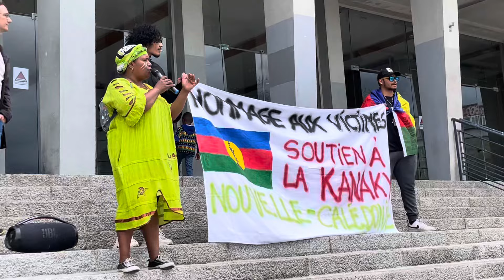Rassemblement et Manifestation place de la Liberté à Brest, en soutien à Kanaky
Soutien à  la Lutte légitime du peuple KANAKY

Ce samedi 8 juin 2024